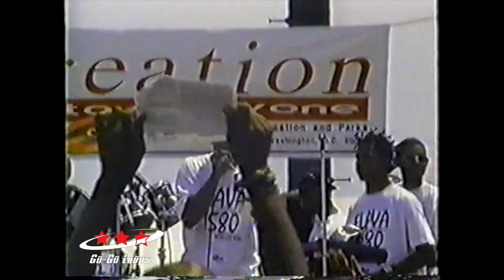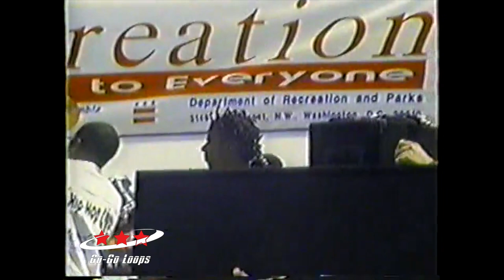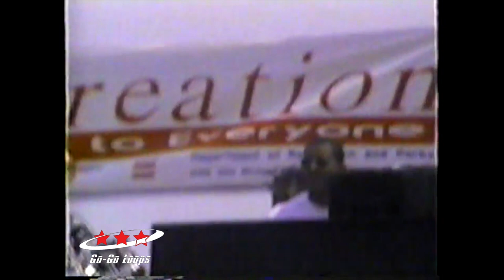The Huck-a-Bucks @ Georgia Ave day '95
A throwback to the 90's, more specifically 1995! The Huck-a-Bucks Band and Show! This was the come out summer for us. We were on fire! They called us the "Red Hot Huck-a-Bucks" for the next year or 2.